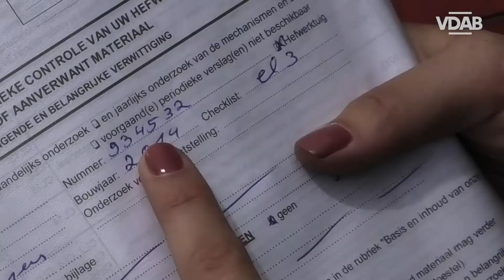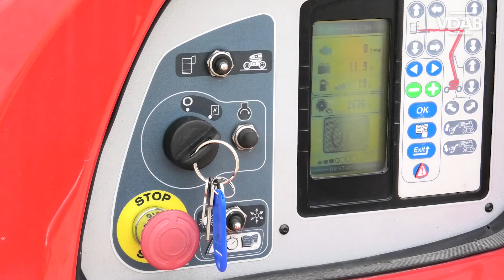1.3. Hoogwerker Procedures - Startprocedure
Hoogwerker Procedures - Startprocedure